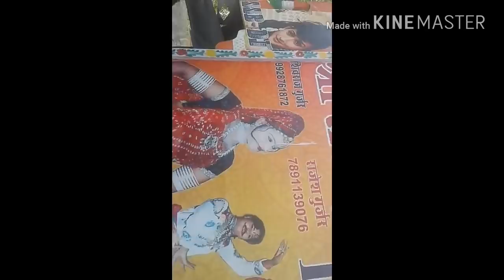थारा म्हार बागड़ी कनकती का बारा म। Budhraj gurjar ka song।बुधराज गुर्जर के गाने पर डांस।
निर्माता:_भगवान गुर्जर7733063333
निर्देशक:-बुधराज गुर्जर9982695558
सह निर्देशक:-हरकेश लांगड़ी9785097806